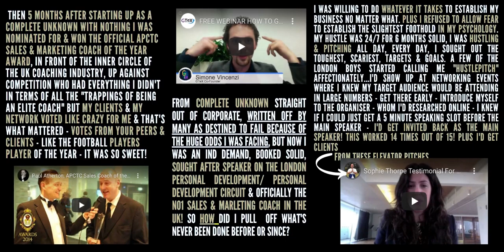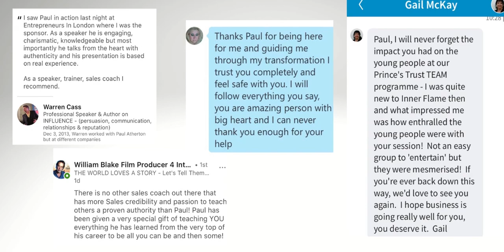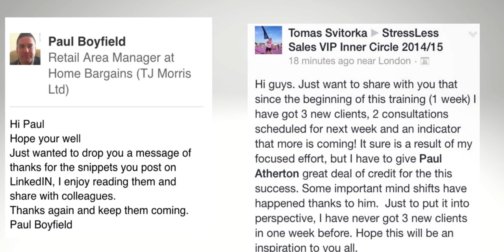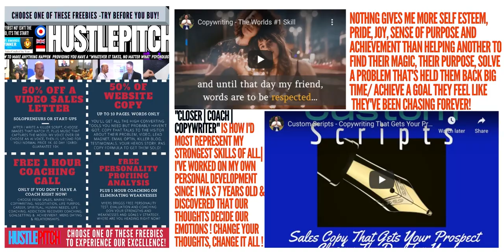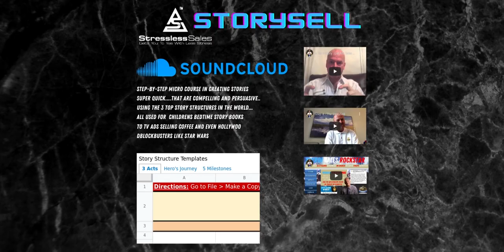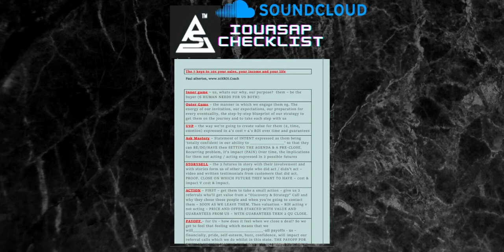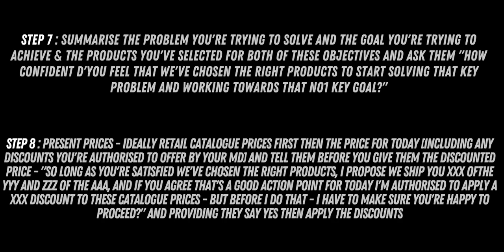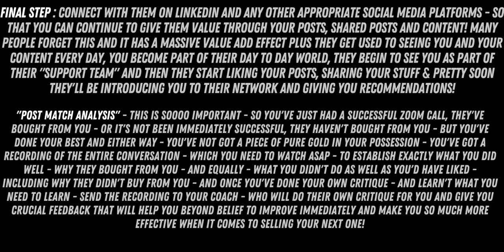[Trailer] Get The £1 Million Virtual Sales VIP Playbook for ONLY £7 until 18Jan! [£97 normal price]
In this 7 minute video, you get just a glimpse of each defining moment in the 7 years since Paul launched his coaching business against the odds in 2013….

But the video is the trailer, for the real thing, which Paul has finally agreed to create and release with a £7 launch price until Monday 18th January when they will sell at their normal price of £97 [and outstanding value at that!] The playbooks are for sale on Paul's website NOW!

You'll also get a selection of audio sessions, webinars, impromptu talks that Paul was famous for securing after walking into events uninvited, unknown & managing to negotiate a 5-minute speaking slot before the main speaker….

resulting in Paul being invited back as the main speaker for the next available speaker event and then getting adopted by each community as their favourite personal sales coach!

The live training sessions embedded Into this playbook are all the original uncut and untouched 100% authentic sessions! It's quite literally just like you're there!

Now the ultimate playbook can be yours for either a great value for money £97 or if you act fast for Only £7

Plus there's a stack of bonuses, seriously, this playbook including bonuses has a genuine value of over a Grand!

This package and this offer is in all sincerity, no joke, equal to a superpower for anybody who's business, whose job or whose life requires them to be persuasive, convincing and to influence others [all without pressure, detectable technique or visible manipulation]

You can grab it NOW for £7 until Monday 18th January, after which it's £97